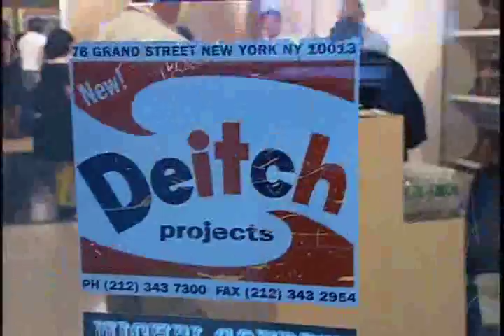Michel Gondry - Creepy Psychological Gifts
Michel Gondry takes the viewer on a tour of an exhibit at Deitch Gallery in New York where his "Creepy Psychological Gifts" are in display. The handmade gifts reveal the man behind the movie, The Science of Sleep. Produced fro Bloomberg MUSE by Howard Silver, shot by Sam Henriques and Scott Sinkler. VO by Nick Ciavetti